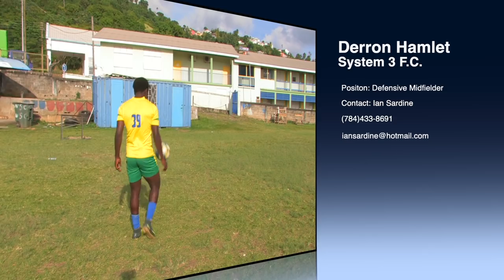Derron Hamlet - College Prospect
Derron Hamlet is a defensive midfielder currently at the System 3 Club in St. Vincent and the Grenadines. He can also plays defense. Derron is 19 years of age and plans to attend University in the United States.
Game footage from Hope F.C. vs System 3 F.C. courtesy VC3.